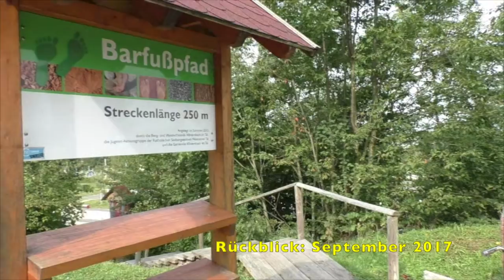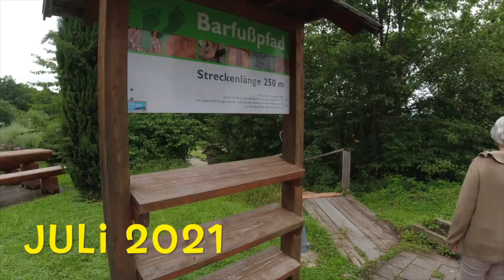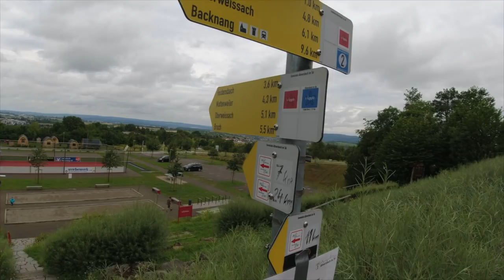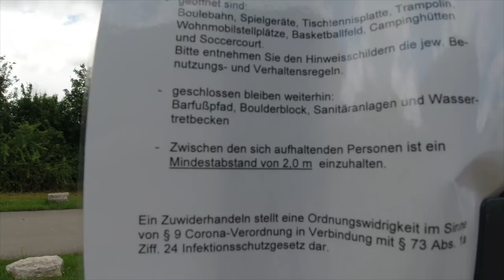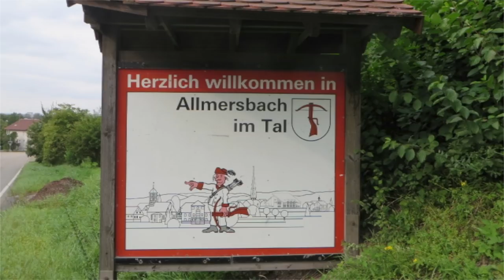Zum Anfang zurück! Nach 4 Jahren wieder in Allmersbach i.T. - # 208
Eine unserer ersten Ausfahrten im September 2017, mit dem damals noch nagelneuen Gustl, führte uns nach Allmersbach im Tal - mitten ins Schwabenland.
Im Juli 2021 besuchten wir diesen sehr gepflegten Platz wieder - eine leichte Enttäuschung war aber dabei...

In unserem Amazon-Shop findet ihr alle Produkte die wir verwenden:
Vielen Dank!